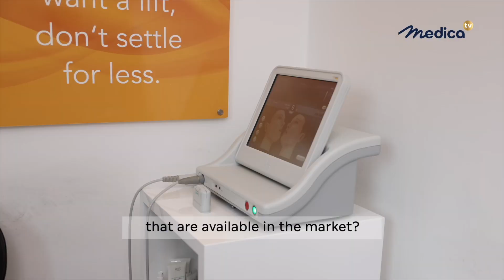3 Mins with Joyce: Discussing the Advantages of Ultherapy with Dr. Rami Abadi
Join Dr. Rami Abadi as he discusses with Joyce Akiki the advantages of Ultherapy for skin tightening and rejuvenation. A treatment that stimulates collagen production and tightens your skin gradually, leading to natural-looking results.